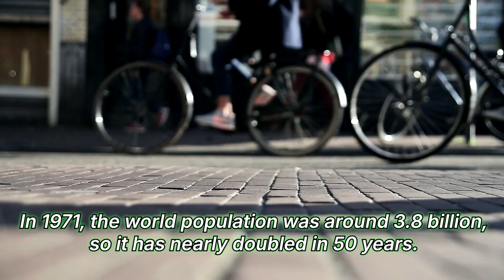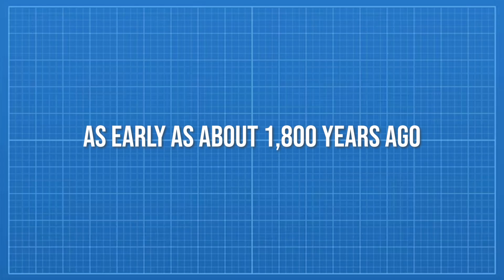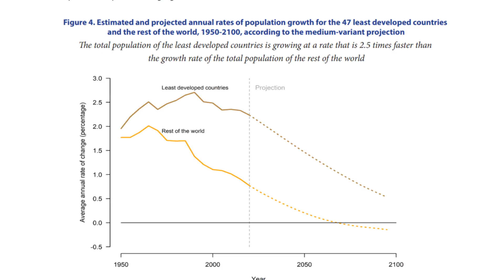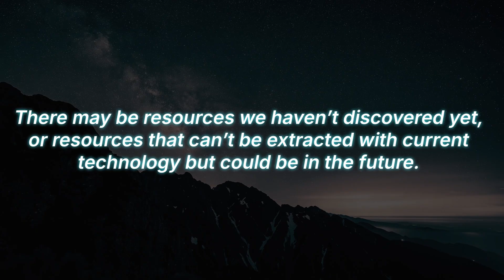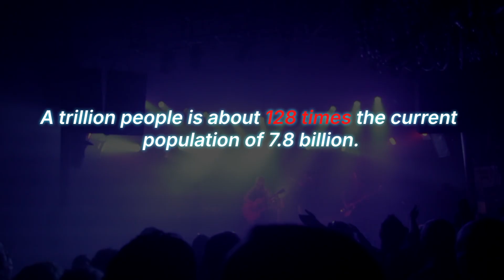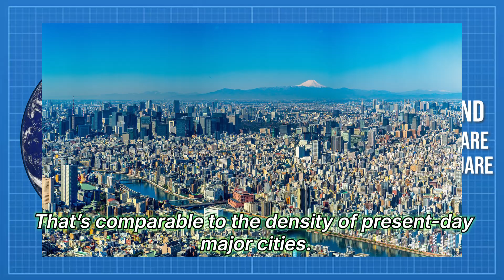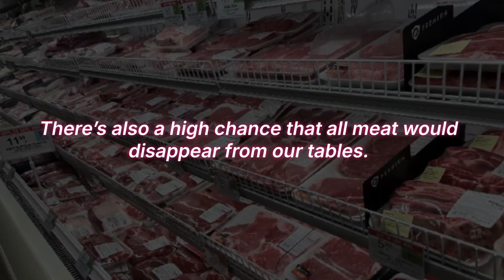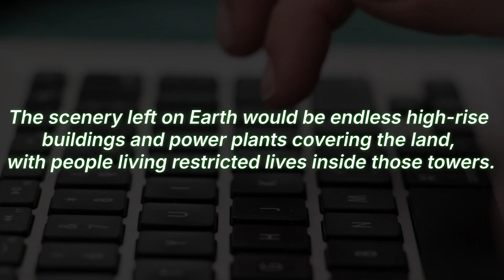What If Earth’s Population Reached 1 Trillion? 🌍 | Overpopulation Explained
What would happen if Earth’s population skyrocketed to 1 trillion people? 🌍
From food shortages and vanishing resources to towering megacities and mass extinctions, this video explores the unimaginable challenges of a world bursting with life.

We’ll dive into history, scientific theories, and future possibilities to uncover whether humanity could survive—or even thrive—under such extreme conditions. Could technological innovation and space exploration be the key to sustaining one trillion people?